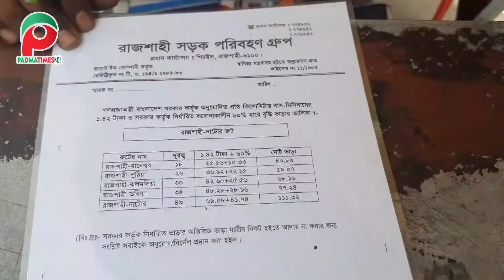রাজশাহীতে গণপরিবহনে মানা হচ্ছেনা স্বাস্থ্যবিধি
গণপরিবহনে অর্ধেক যাত্রী পরিবহন করার কথা থাকলেও বাসের ভেতর মানা হচ্ছে না স্বাস্থ্যবিধি। তবে বাড়তি ভাড়া আদায় করছে পরিবহনগুলো।
বিস্তারিত প্রতিবেদনে..